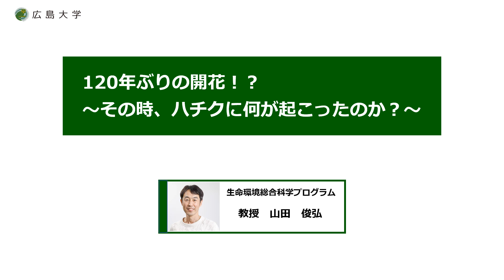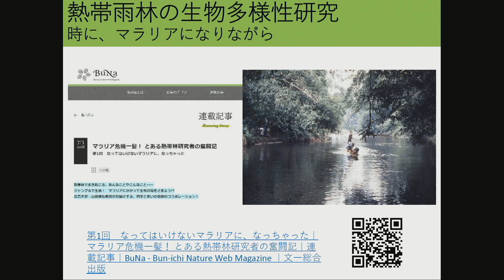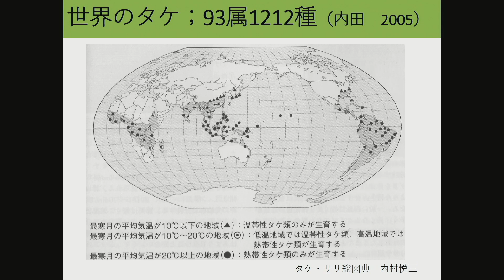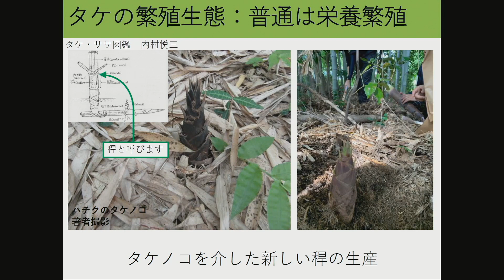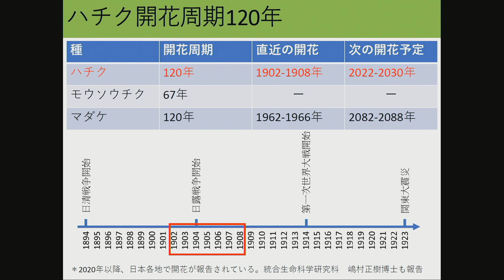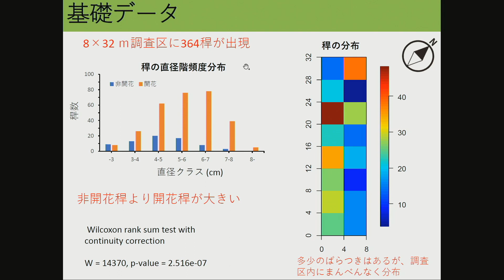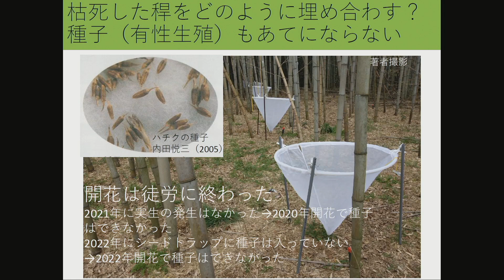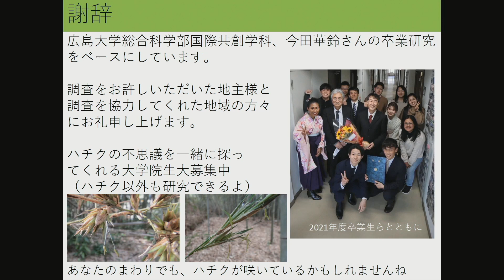120年ぶりの開花？！ ～その時、ハチクに何が起こったのか？～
2022年6月22日に実施した「統合生命科学研究科シンポジウム2022」での山田俊弘教授による講演です